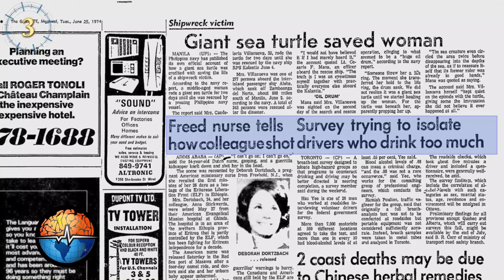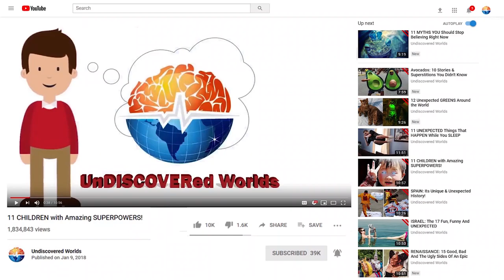Wild Animals That Saved Human Lives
Can Wild Animals Save Humans. If so... Why? Just the thought of a wild animal can cause us to be a bit anxious, because wild animals are unpredictable. But, there have been cases of wild animals saving human lives. These true stories of wildlife rescuing people from imminent danger are inspiring to hear. Who needs a comic-book superhero when mother nature has provided her very own superheroes? Lest explore the planet together looking for real stories of wild superhero animals that saved human lives.

Ethiopian Lions Vs. Kidnappers
Wondimu Wedajo was on her way home from school. Wondimu was taken by kidnappers whose intention was to force her into marriage. Such a marriage custom is mainly practiced in rural Ethiopia.

Dolphin Pod Vs. A Hungry Shark
A Great White Shark was closing in on the two girls. Luckily, they had their own lifeguards. A pod of dolphins swam around them in a tight circle, almost protectively, for forty-five minutes. The dolphins successfully saved the girls from becoming shark bait.

Sea Lions Vs. The Golden Gate Bridge
About 20 years ago, Kevin Hines, a nineteen year of a man suffering from mental illness, jumped off the bridge when his bipolar disorder and psychosis were completely devouring his thoughts and wellbeing.

Deer Vs. The Thief
In 2012, a Woman was walking around Oxford, Ohio. She was minding her own business when a man grabbed her. He started choking the woman with her purse straps. Thankfully, at that moment, a heroic deer leaped out from behind a bush and charged the attacker.

Wolf Saves Human & Blind Horse
The older and blind Mare had gone for a walk with the other horses. Lisa knew something was wrong when she didn’t see Cass coming back with the group. So, she went out in search of her precious horse only to find her trapped in the broken ice in a ravine. The woman tried to reach the horse to pull her out, but she too wound up trapped in the ice. Both were freezing in the frigid waters. Entering center stage, Biyou, Lisa’s Wolf-dog. When Lisa’s wolf-dog noticed something was wrong, he went after the two. He then pulled them both to safety becoming a true hero for his family..

Elephant Saves Girl From Tsunami
2004, 8-year-old Amber Owens loved going to the beach while on vacation in Phuket, Thailand. She had grown attached to a young Elephant named Ning Nong. The two spent tons of time together in each other’s company. On the last day of her vacation, Amber went to the beach to meet her elephant friend one last time before she left to go back to England.

Whale VS. Sharp Teeth
Nan Hauser, a marine biologist swimming of the Cook Islands came upon a whale, or perhaps it is better to say that whale came upon her. The whale found her and kept nudging her forward. It tried carrying the researcher on its head and back. The marine biologist thought this was pretty odd behavior and even started fearing for her life.

Giant Turtle Saved Woman
In the ’70s Candelaria Villanueva was taking a boat somewhere off the coast of the Philippines. The boat went down and the woman wound up in the water fighting to survive. That’s when she spotted a giant sea turtle. She grabbed on to the turtle’s shell to keep herself afloat. To her surprise, the turtle did not dive down for food. It starved itself to keep Candelaria above water for two whole days. On the second day, she was found by the Philippine Navy.

Bear Vs. Cougar
When you think of California, you think of Hollywood, glamor, and beautiful beaches. You might even think of hiking since California is home to some spectacular forests. But you probably don’t automatically think of mountain lions. They do live in California though, as one hiker found out. He was hiking on a trail and stopped to watch a bear family.

Beaver Vs. A Frosty Bite

All audio & all video provided by audioblocks.com are provided under the following license agreement.